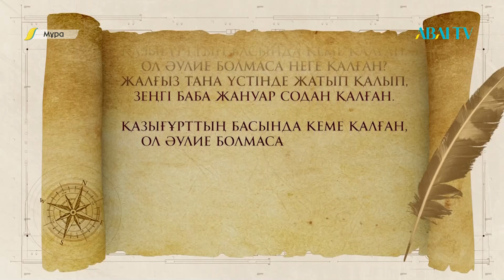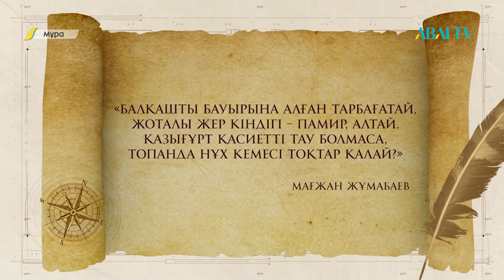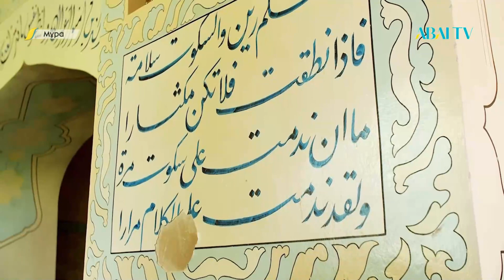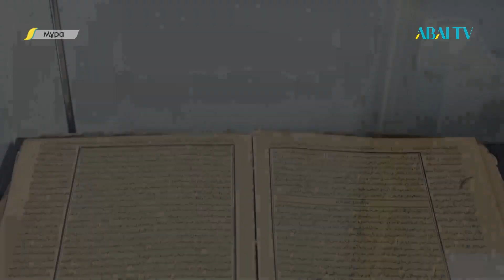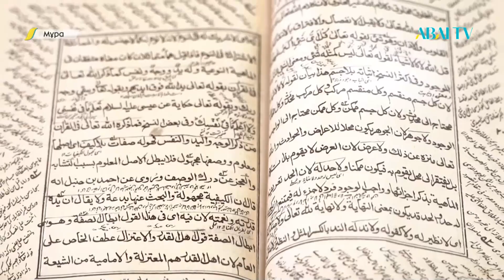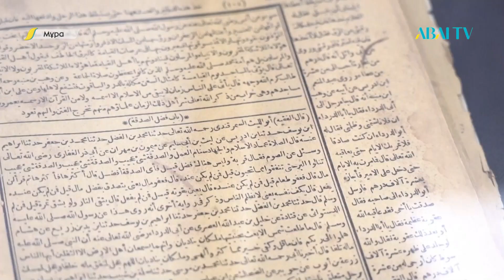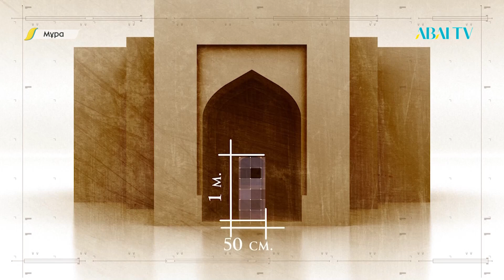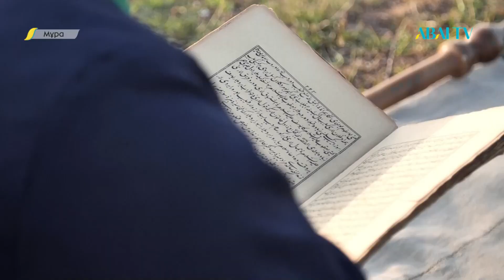МҰРА. Исмайл ата кесенесі